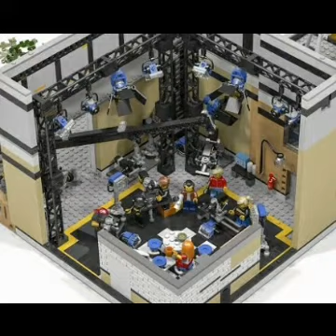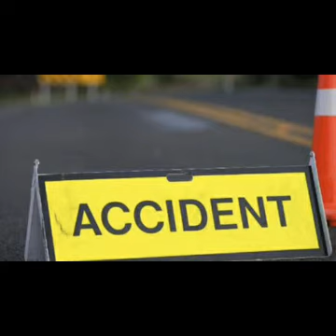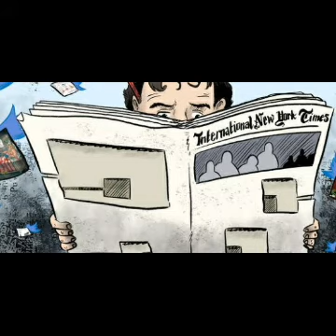kalathapasvi(television dongalu) in telugu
#kalathapasvi(television dongalu)